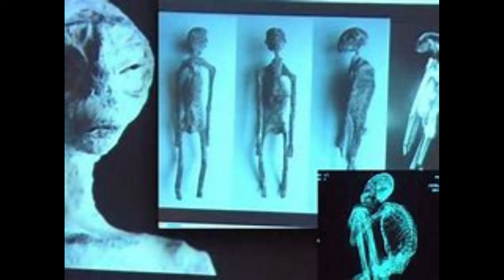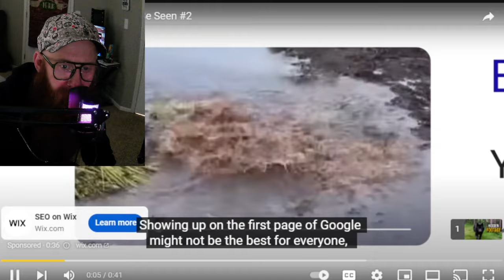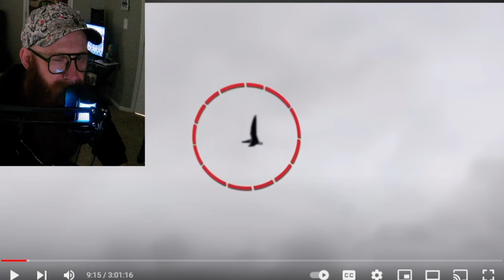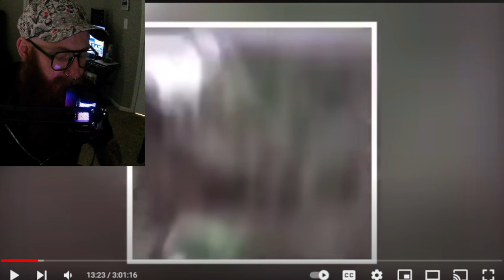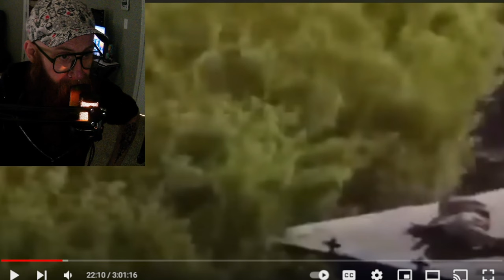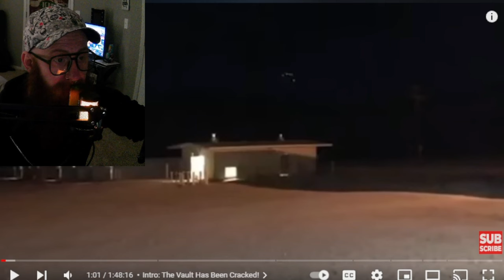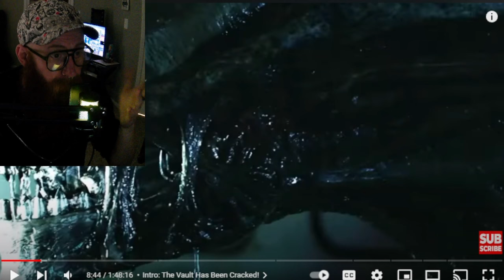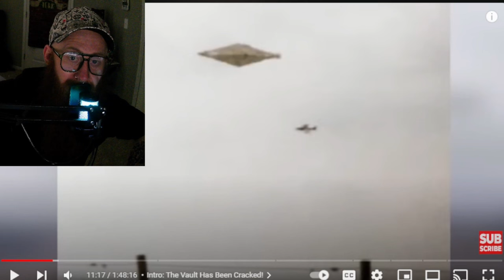Eerie Trail Cams & Leaked Alien Footage?!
Compilation of awkward, appalling and down right hard to take serious Trail Cam & Alien Footage (as well as some cool animals ngl)